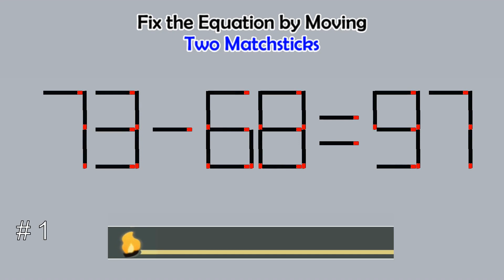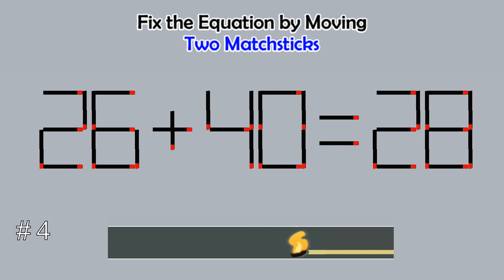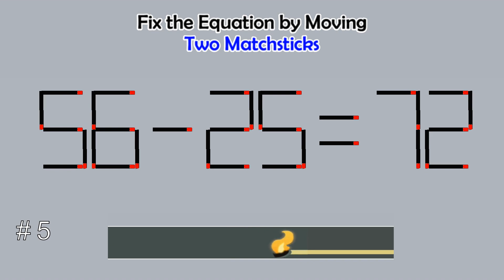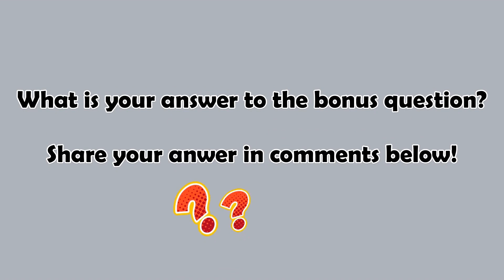Matchstick Studio (2-digits) #99 | Fix the math equation by moving one or two matchsticks